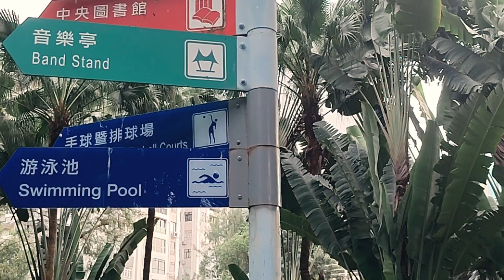Victoria Park (Part 2) Walking Tour, Virtual Walk,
The park was formerly a typhoon shelter known as Causeway Bay Typhoon Shelter, part of Victoria Harbour, used as a refuge by fishing boats and yachts during typhoon seasons. In the 1950s, the shelter was reclaimed and the park was built there. The typhoon shelter was then relocated to the north.[1][2]

The park has long been a gathering place for domestic workers on Sundays, their usual day off. Since the early 2000s, domestic workers from Indonesia have come to predominate, in and around the western end of the Park, as their numbers in Hong Kong have increased relative to those from the Philippines. The parallel tradition for Filipina domestic workers is to congregate around Statue Square in Central.[1]

A portion of the park was occupied by construction of a slip road for the Central–Wan Chai Bypass project. This was "hugely controversial" as local councillors and residents alleged they were not informed that the road would cut through the park.[3] In March 2015, construction unearthed unexploded ordnance dating from World War II and the Explosive Ordnance Disposal Bureau of the Hong Kong Police Force was called in to dispose of it.[3] The bypass opened in early 2019. The slip road is now a permanent fixture in the north of the park, where it runs in a depression for about 150 metres before entering a tunnel portal.
Wikipedia